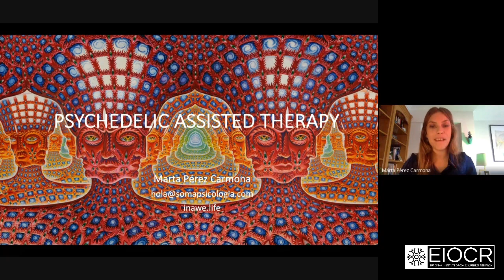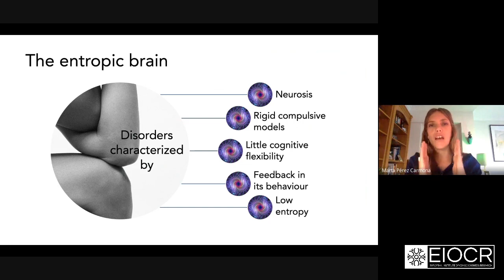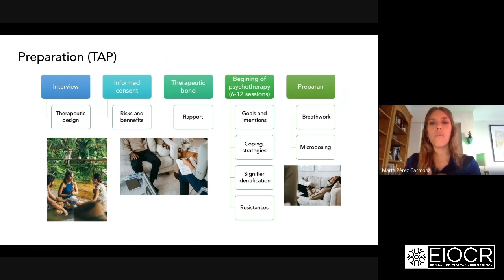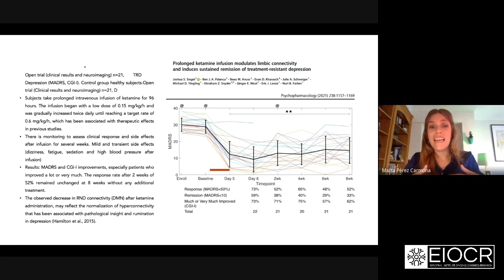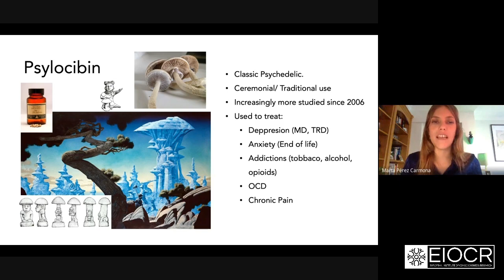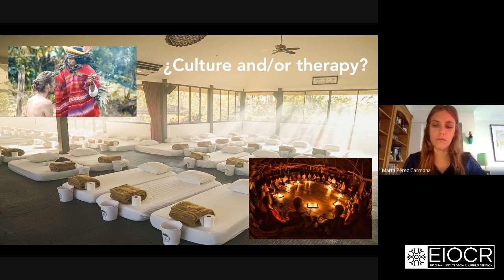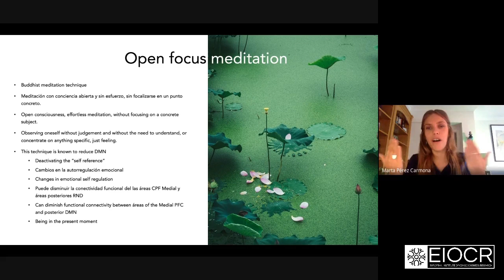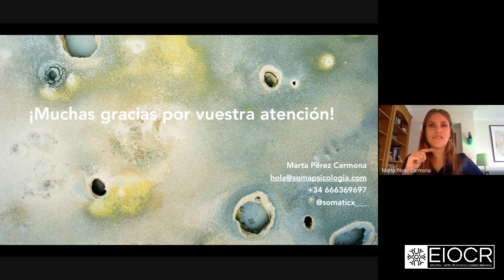Psychedelic Assisted Therapy - Marta Perez-Carmona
By Marta Perez-Carmona

This work provides an in-depth analysis of the most relevant aspects of psychedelic-assisted therapy. It delves into the pharmacological and therapeutic dimensions of various substances, including ketamine, esketamine, MDMA, ayahuasca, DMT, psilocybin, LSD, and ibogaine. Furthermore, it explores different therapeutic approaches such as Cognitive Behavioral Therapy and 3rd Generation Therapies (ACT, Mindfulness,..) that can be applied in conjunction with psychedelic substances.

While primarily focusing on the psychotherapeutic aspects, this lecture also delves into specific neuropsychological considerations, presenting the information in a relatable manner for a diverse audience. The practical approach is supported by solid scientific studies based on evidence that underpin the therapeutic arguments presented.

By examining both the theoretical and practical dimensions, this lecture aims to provide a comprehensive understanding of psychedelic-assisted therapy. It offers valuable insights into the potential benefits and applications of these substances in a therapeutic context while ensuring scientific rigor and evidence-based practice.

Context

This is a video publication included in the special issue "Integrative Psychotherapy and Non-ordinary States of Consciousness" of the Journal of Consciousness and Perception Studies.

JCPS (Journal of Consciousness and Perception Studies) is an open-access scientific journal that delves into the intricate realms of consciousness and perception.  With its innovative format, including video publications, JCPS offers a dynamic platform for the dissemination of both research and educational materials.

Dedicated to advancing our understanding of human consciousness and the complexities of perception, JCPS embraces a multidisciplinary approach, welcoming contributions from researchers across neuroscience, psychology, technology, philosophy, cognitive science, and related fields.

Marta Pérez-Carmona is a highly experienced Psychotherapist, Neuropsychologist, and Psychexpressive Therapist, specializing in the field of psychedelic-assisted therapy. Currently, she serves as the Co-Director of Inawe (Observatorio Español de Terapia Asistida con Psicodélicos), where she contributes to research and advancements in the field. She also holds the position of Director and Psychotherapist at Soma Psicología, a prominent therapy center.

Marta Pérez-Carmona is actively involved in the psychedelic community and plays key roles in various organizations. She serves as the Coordinator of the Psychedelic Society of Madrid and Costa Rica, fostering community engagement and facilitating educational initiatives. Additionally, she holds the position of Co-Director and editor at Micelia Magazine, an influential publication in the field of psychedelics.

In the past, Marta Pérez-Carmona held significant positions in pioneering organizations. She served as the Director of the Mental Health Department at First Dimension Fungi, where she specialized in microdosing of psilocybin in Costa Rica. Additionally, she held the role of Director and Psychotherapist at Ceiba Therapeutics Costa Rica, where she designed psychopharmacological experiences to facilitate therapeutic journeys.

With extensive experience in psychedelic-assisted therapy, Marta Pérez-Carmona is highly skilled in providing comprehensive support throughout the therapeutic process, including preparation, guided sessions, and integration. She possesses a profound understanding of tailoring therapeutic experiences to suit individual needs. Furthermore, she has extensive experience in accompanying individuals through microdosing journeys, supporting their therapeutic processes.

Marta Pérez-Carmona's expertise and contributions to the field of psychedelic therapy make her a respected authority in the realm of mental health and psychedelics. Her dedication to advancing the understanding and application of psychedelics as therapeutic tools has a significant impact on the field and the well-being of individuals seeking transformative experiences.

About Inawe

Inawe is the Spanish Observatory of Psychedelic-Assisted Therapies (TAP), a nonprofit platform that promotes, with scientific rigor, the development of an ecosystem of professionals and resources that will facilitate the future implementation of TAP.